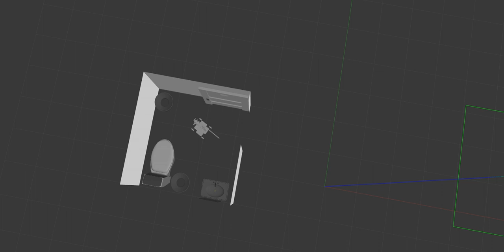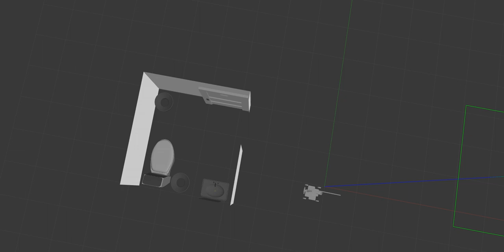ARTPARK Basic Traversal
This video depicts our solution to the ARTPARK Competition. Basic traversal, wall following algorithm, and search pattern algorithm have been shown in this video along with the bot returning to its original position.